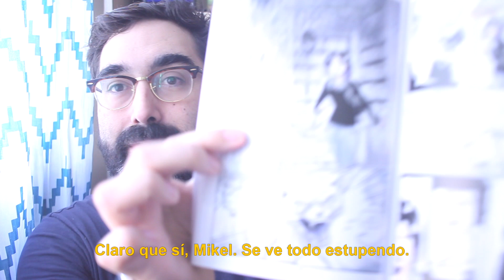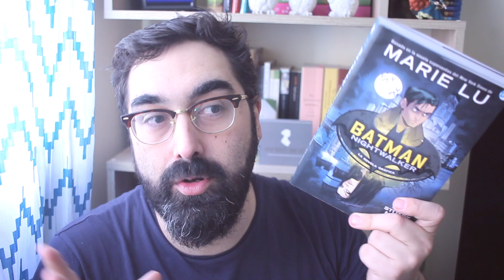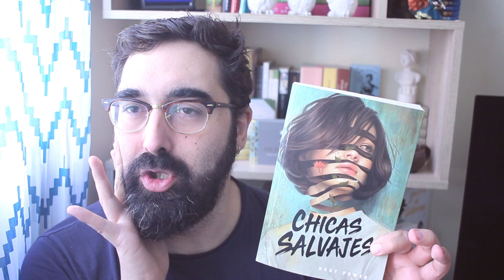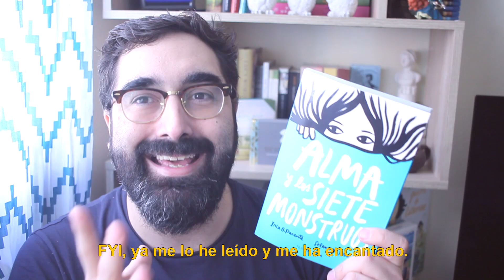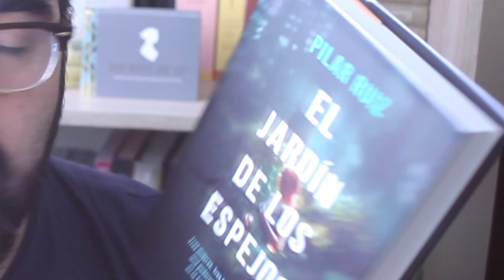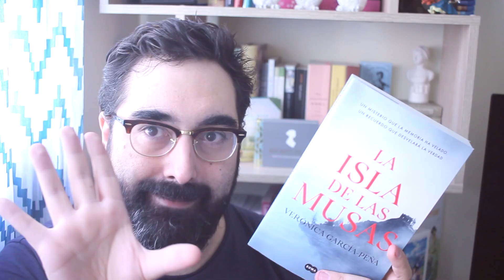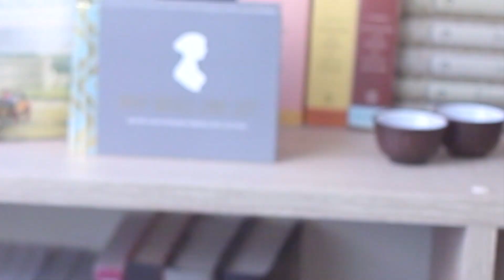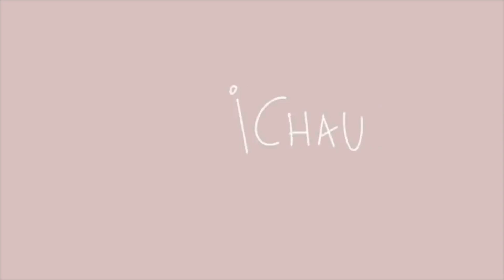💥Toca un MEGA BOOK HAUL (AGOSTO & SEPTIEMBRE 2020) 📚 Mikey F.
Este bookhaul lo grabé unas semanas antes de que me operaran.  Vengo cargadito cargadito de libros nuevos.

👉🏻 Mi Wishlist en Amazon

*Videos/enlaces mencionados*

*Libros*

Teen Titans Raven
Batman Nightwalker
El brujo del viento
Chicas salvajes
El príncipe cruel
El rey malvado
La reina de nada
Alma y los siete monstruos
El maestro y Margarita
Mientras estés conmigo
En la corte del lobo
Una reina en el estrado
El trueno en el reino
La biblioteca de los sueños imposibles
El jardín de los espejos
Hija única
La isla de las musas
La oscuridad que conoces
Una promesa de juventud
Las tinieblas y el alba
El bosque de los cuatro vientos
Agua salada
Hierba de brujas
Wonder Woman Warbringer